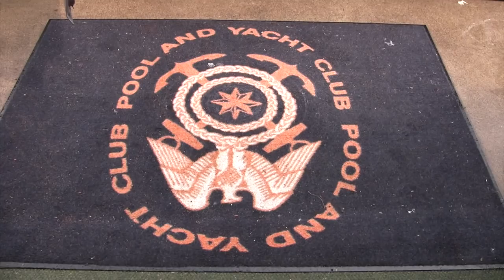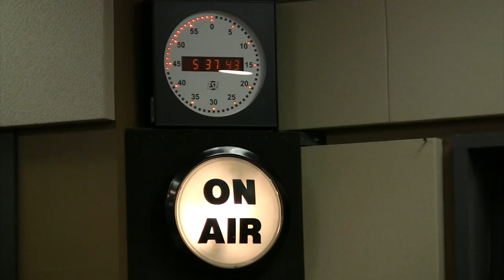C.J.: WCCO-AM's John Hines is calling it a career after 2018's State Fair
Twin CitiesTV & radio broadcaster John Hines is retiring from WCCO-AM, where he has worked nine years, after the State Fair. He's ending a 45-year career in Minnesota, although he'll probably be a regular fill-in talent when he's not with his grandkids.